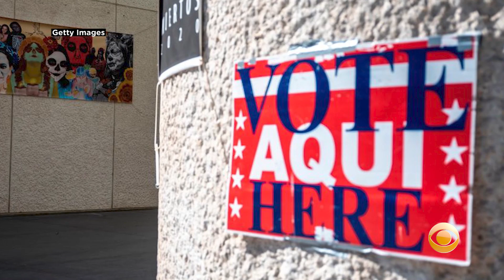Texas Lt. Gov. Dan Patrick Offers Up To $1M Reward For 'Voter Fraud Whistleblowers And Tipsters'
Texas Lt. Governor Dan Patrick announced Tuesday, Nov. 10, he will pay up to $1 million from his campaign account to incentivize, encourage and reward people to come forward and report voter fraud form anywhere in the country. Katie Johnston reports.